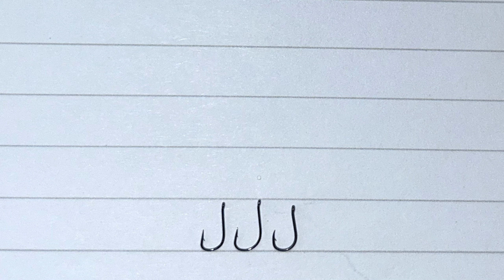VLOG #31: Udice za bolognese, nadglavne lampe i štorija o škrapama